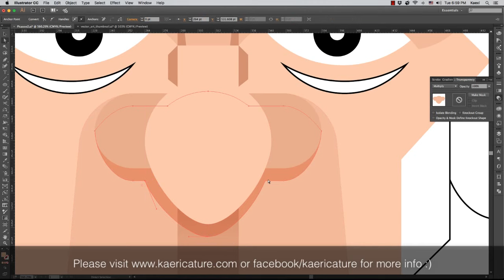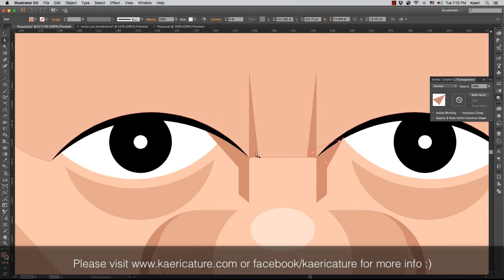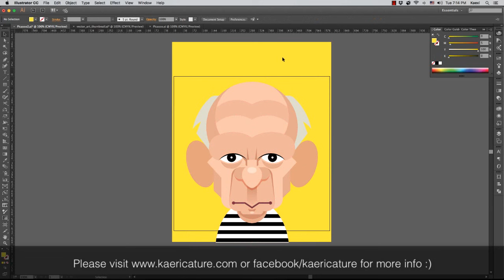Drawing with Adobe Illustrator (Pablo Picasso)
I try to share with you how I created a vector caricature, so here is the fast forwarded video. Hope you enjoy it and I try to share more or tutorial in future!